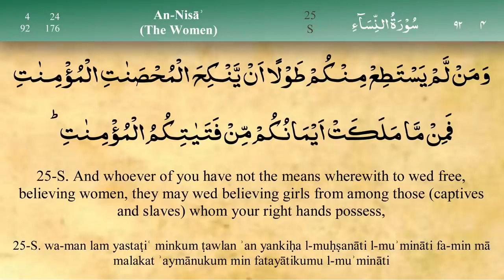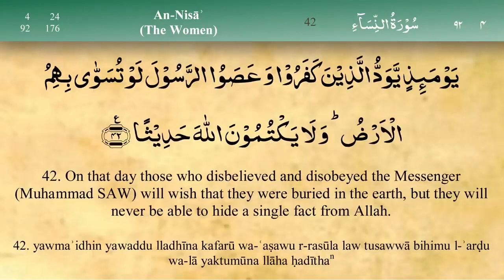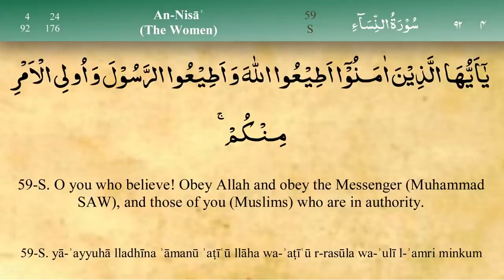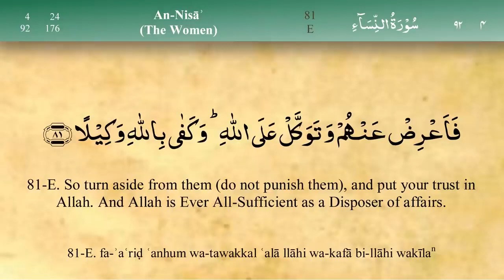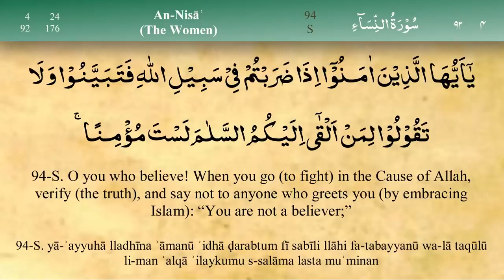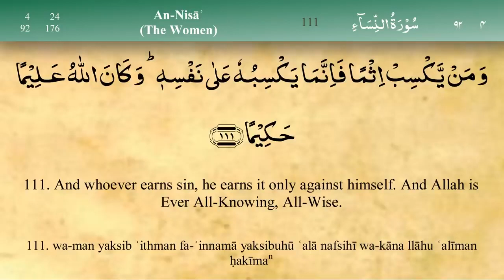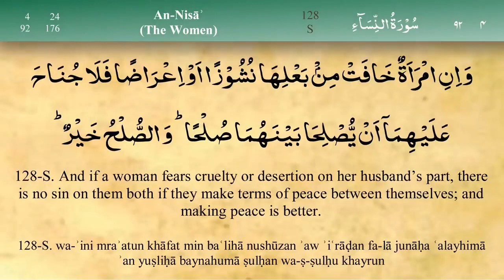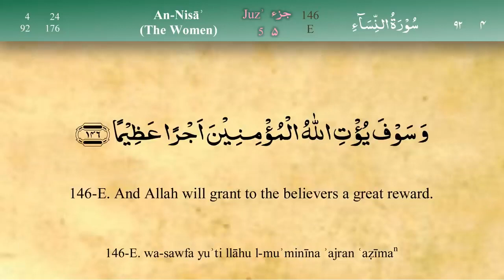KURAN I KERIM Hatim 5. cüz mukabele tecvidli hizli - ingilizce Mealli - Motaz Aghaei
KURAN I KERIM  Hatim 5. cüz mukabele tecvidli ve hizli - ingilizce Mealli -Okuyan: Motaz Aghaei